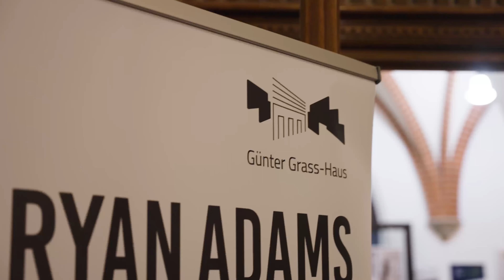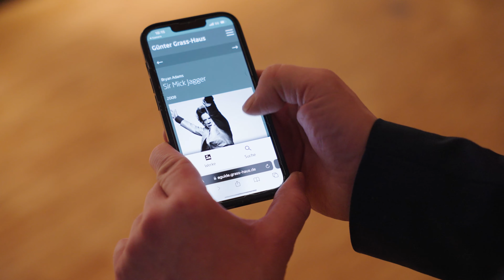Making of "Bryan Adams. Photography" - der Audioguide mit Devid Striesow!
Vom Studio ins Museum 🎙️
Wie findet ihr Audioguides in Museen oder Ausstellungen? 🎧
In unserer Ausstellung "BRYAN ADAMS. PHOTOGRAPHY" gibt es einen Audioguide, der euch bei eurem Besuch durch die Fotoausstellung führt. Gesprochen hat ihn kein anderer als der Schauspieler Devid Striesow. Wir haben ihn während der Aufnahme in den Loft Studios in Hamburg begleitet und sind begeistert von dem Resultat. Das kann sich wirklich hören lassen!

Wenn ihr neugierig geworden seid, kommt doch einfach bei uns im Günter Grass-Haus vorbei und besucht die neue Ausstellung. Wir freuen uns auf euch. ☺️